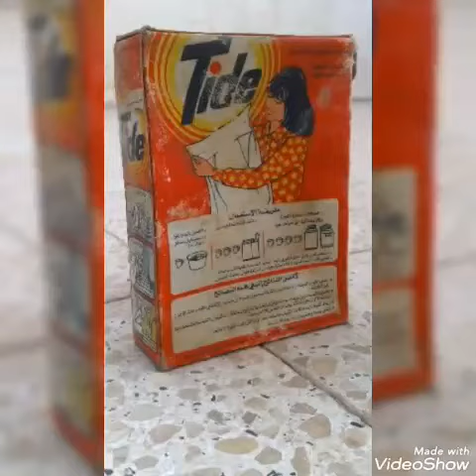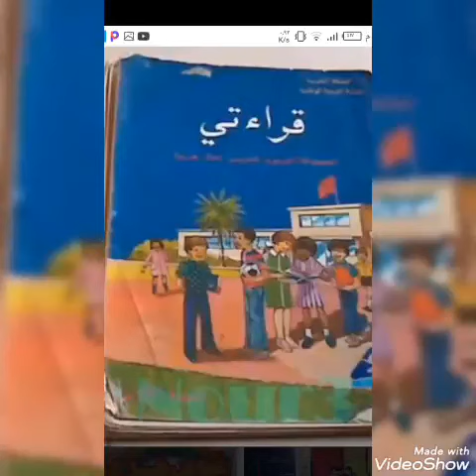شكون اللي مكيتمناش ارجاع لهذا الزمن الجميل والحياة البسيطة وبراءة الطفولة صور من الزمن القديم